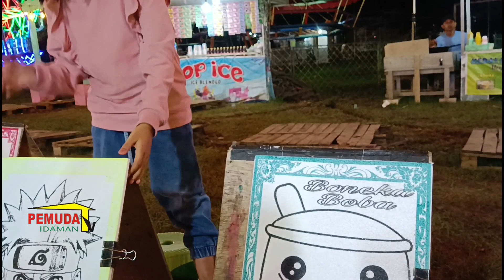WAFIY JELAJAH PASAR MALAM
Pasar malam wahana murah bagi masyarakat di pedesaan.